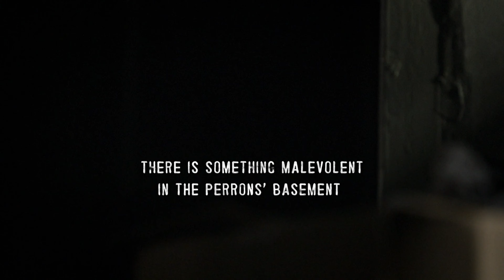The Real Life Story That Inspired The Conjuring | Paranormal Witness | Real Fear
The real life story that inspired The Conjuring (2013) is revealed as the Perron family explain some of the spooky goings-on that occurred in their house during the 70's.

From Paranormal Witness Season 4 Episode 10 "The Real Conjuring": A family of seven is terrorized by malevolent forces, enduring physical attacks, ghostly sightings and a life-threatening curse.

Paranormal Witness (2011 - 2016): Paranormal Witness is an American paranormal documentary television series made by a British production company which described itself as "true tales of supernatural hauntings and explanation-defying paranormal experiences, which are brought to life through recreations".